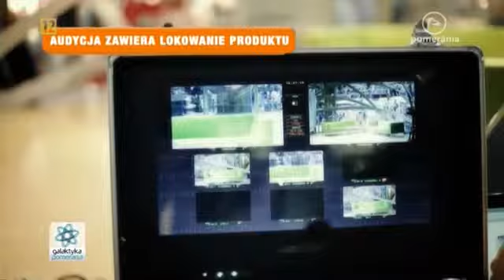Wanda Szewczyk, Kino Pionier, Galaktyka Pomerania 21 11 2014